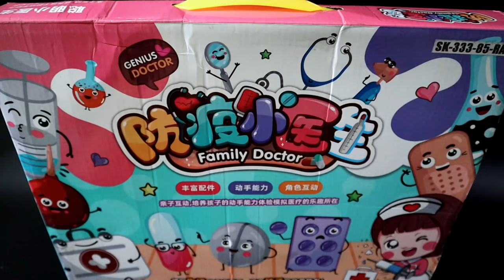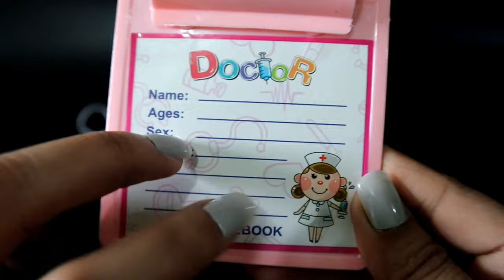7 MINUTES SATISFYING WITH UNBOXING PINK DOCTOR PLAYSET TOY REVIEW VIDEO | ASMR VIDEOS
Sanrio Toys
Hello Kitty
Kuromi
Pochacco
Cinnamoroll
Bad batzz maru
My Melody
Black Cat
Pompompurin
Keroppi
Hangyodon
TuxedoSam
Little Twin Star
cute toy
pink toys
my cute toys
Toy Review
Play kitchen
mini toys
unboxing toys
toy unboxing
hello kitty
Minnie toys
play kitchen
Disney Toys
Cooking toys
Play Kitchen Cooking Game
ASMR unboxing